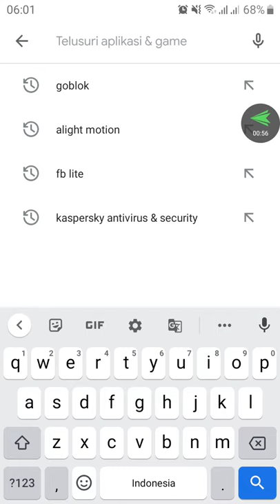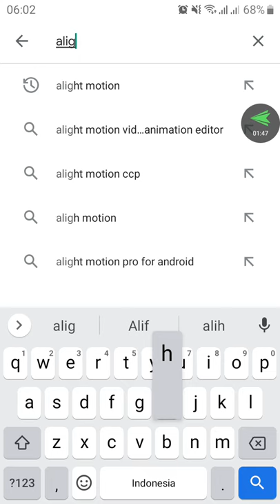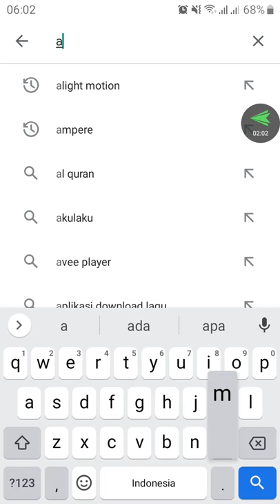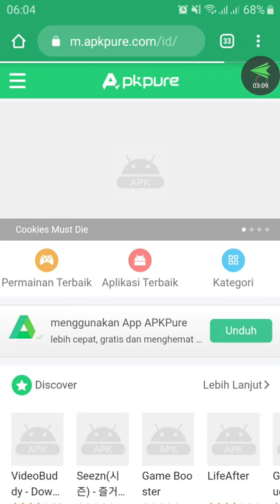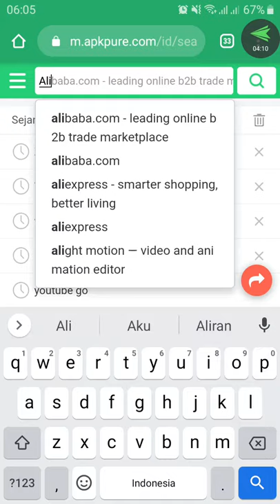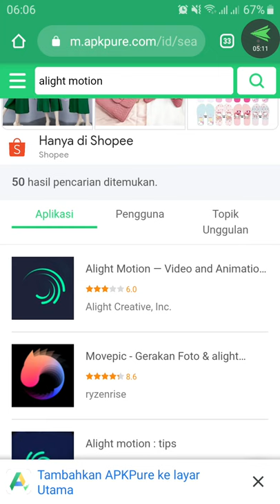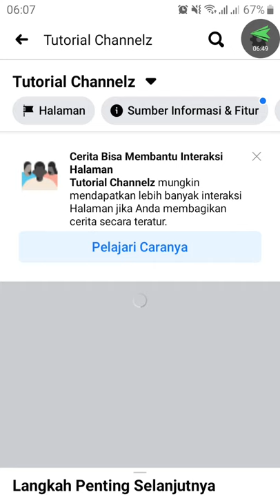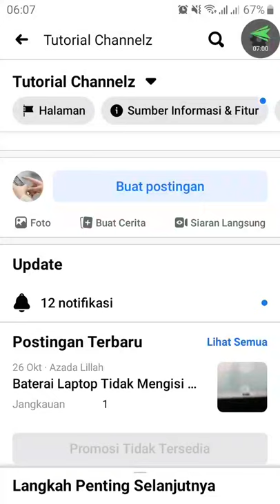Cara Mengatasi Perangkat Anda Tidak Kompatibel Di Play Store - TUTORIAL CHANNELZ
Aplikasi tidak kompatibel dengan perangkat anda?

Cara mengatasi item tidak ditemukan di playstore terbaru. Di sini dalam video saya coba praktekkan bagaimana mencari aplikasi yang tidak ada di pencarian google play store. Banyak masuk pertanyaan kenapa youtube go, alight motion, point blank, game pb strike, worms zone cacing, Instagram, capcut, lol, mcpe, pubg,  kinemaster, league of legends mobile, bahkan my telkomsel, lite polarr apk. Itulah beberapa aplikasi apk yang tidak tampil dalam pencarian playstore android. Mungkin berbeda dengan app store milik iphone.

Di google play store untuk mendownload yang saya sebutkan di atas tadi tidak bisa lagi. Walaupun begitu mencari apk yang disebutkan tadi masih bisa dilakukan download pada smartphone android tertentu.

Mengapa sudah tidak muncul lagi atau kenapa dihapus master aplikasinya oleh pihak google? Kalau melihat dari sisi yg lain, sebenarnya sebagian bukan hilang bussid atau gak ada lagi, tapi disebabkan perangkat yang anda gunakan tidak kompatibel dengan versi aplikasi ini di hp anda. Bahkan itu berlaku di hp xiaomi oppo sekalipun.